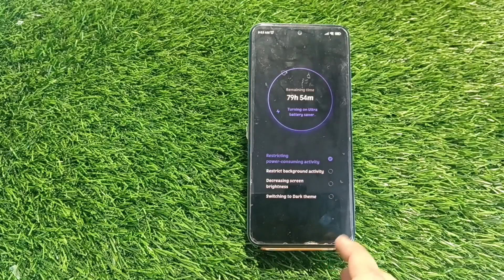How To Enable Battery Saving Mode In Poco X5 5g, Battery Saving Mode Kaise Enable Kare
How To Enablebattery Savingmode In Poco X5 5g, Battery Saving Mode Kaise Enable Kare